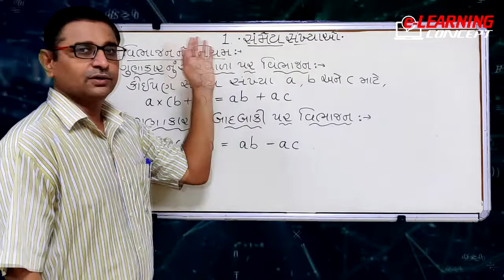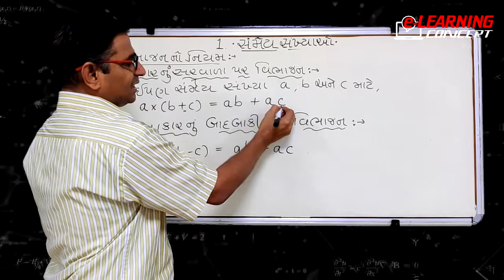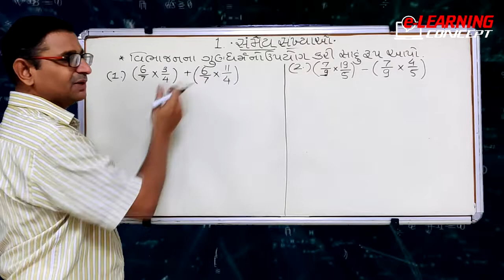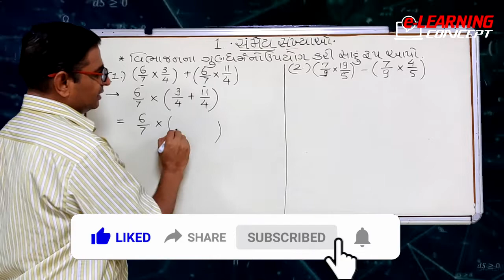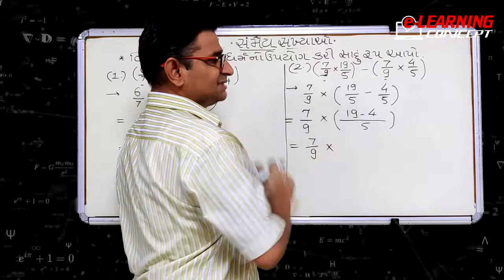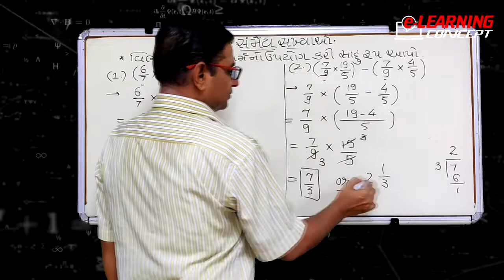વિભાજનના ગુણધર્મોની સમજ | Maths ગણિત - Class 8 | E Learning Concept